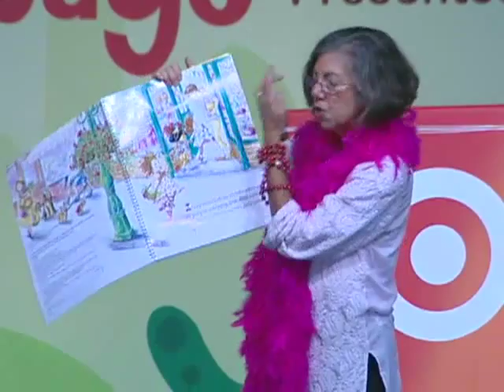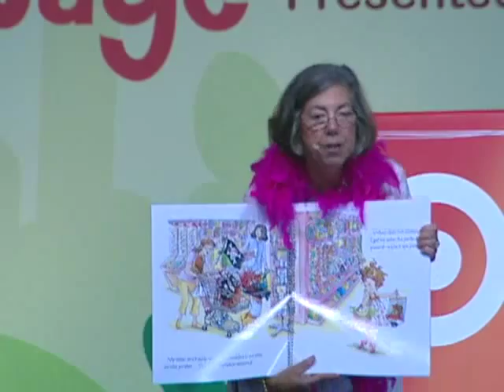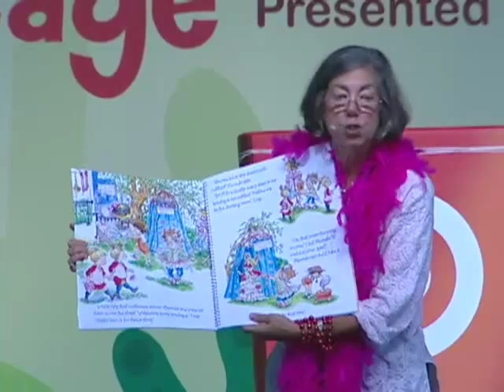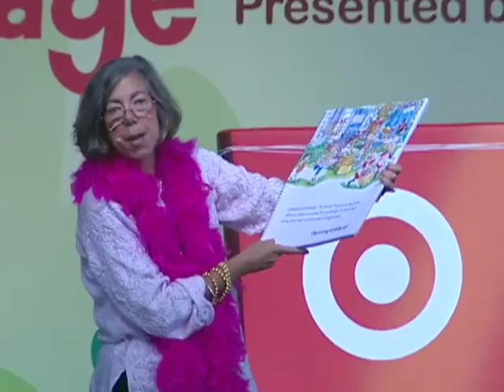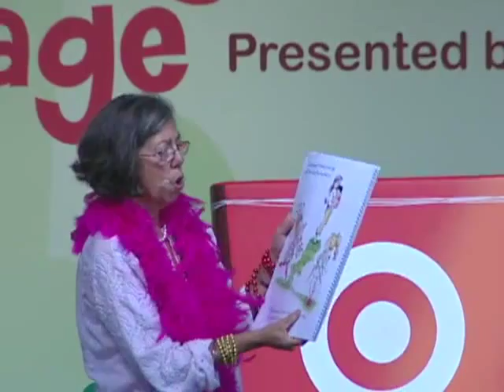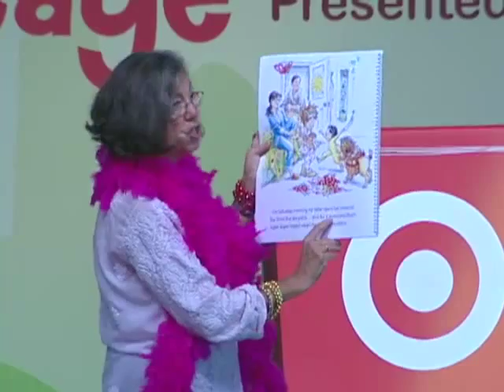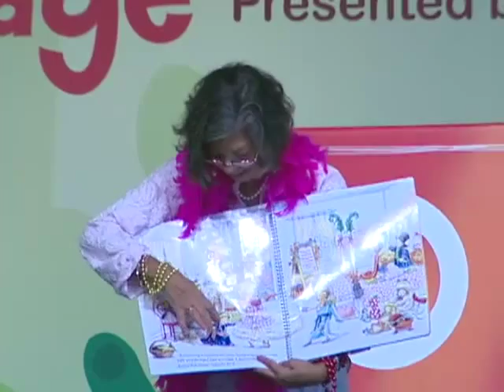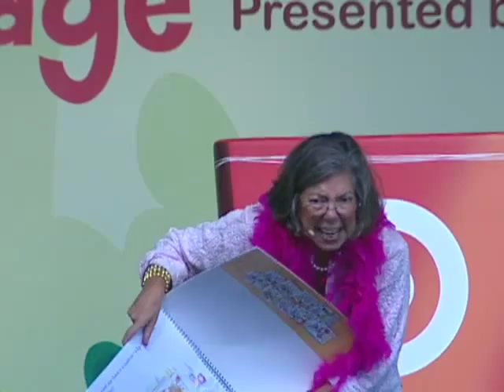Jane O'Connor: 2011 National Book Festival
Speaker Biography: Jane O'Connor graduated from Smith College and is an editor at a major publishing house. She is the author of more than 50 books for children, including the "Fancy Nancy" series, six of which have been No. 1 New York Times best-sellers. In addition, she has written one book for grownups, a spooky mystery called "Dangerous Admissions."